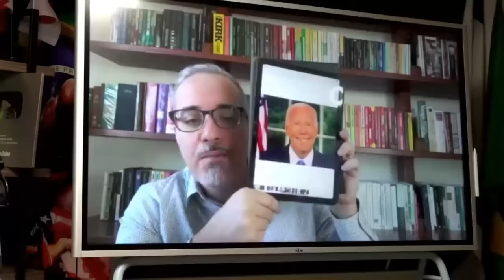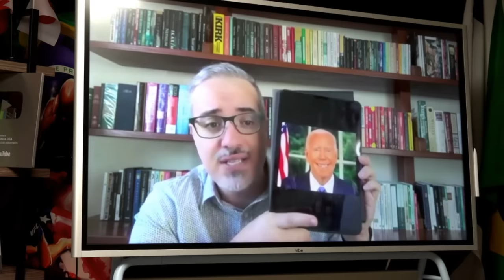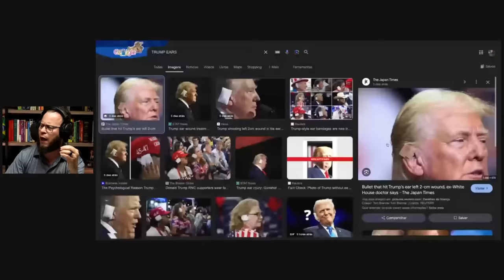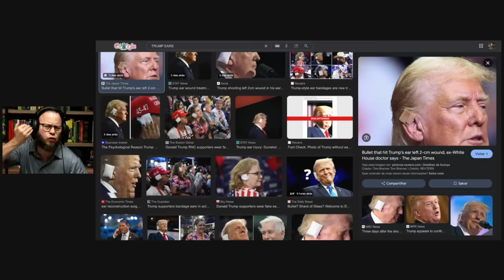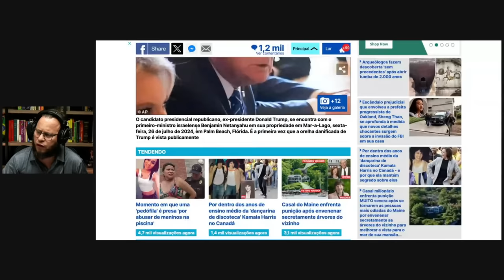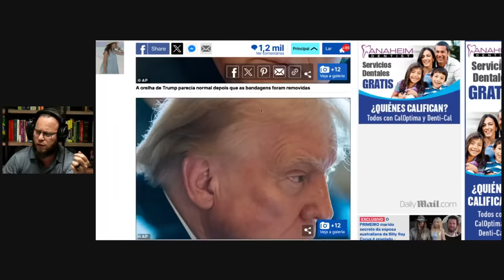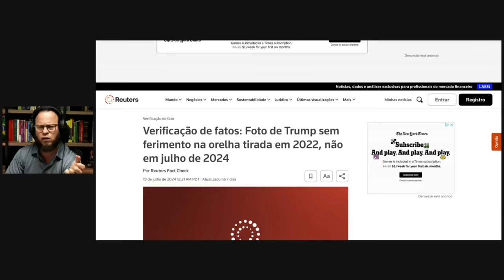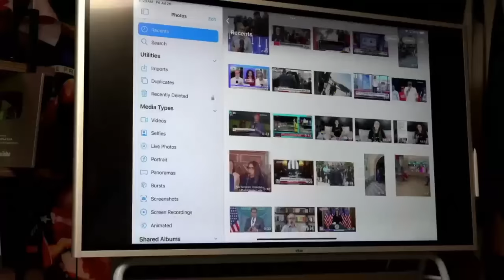Chocante: A Verdade Sobre a Orelha de Trump e Biden- Daniel Lopez